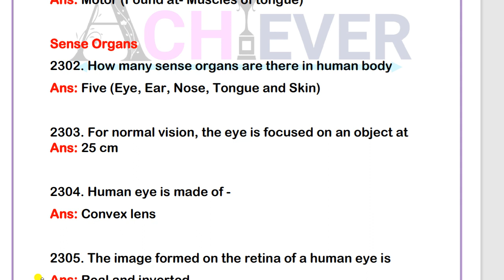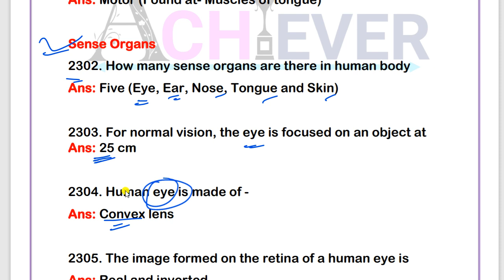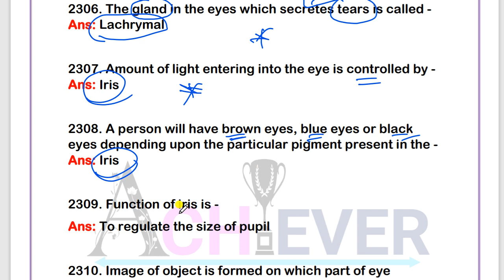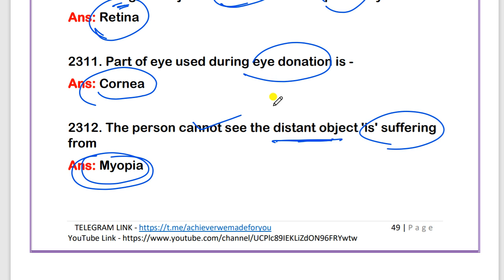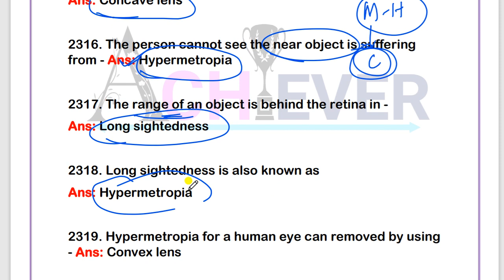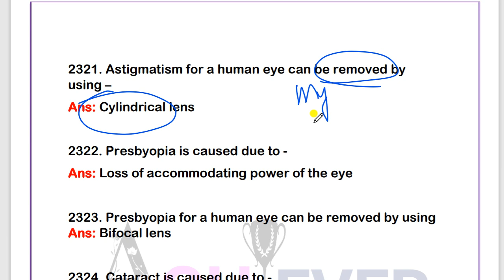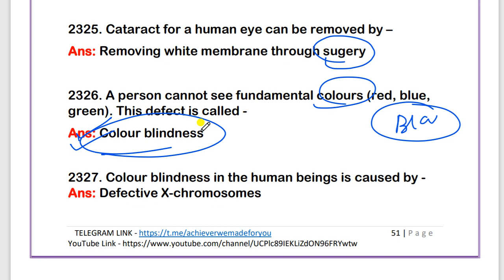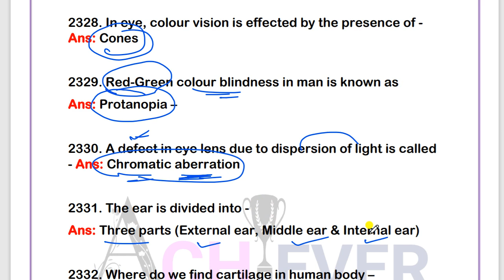OSSSC PEO General Science || Human Body Organs 500 Questions Series Part 8 || PEO Exam || ACHIEVER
pdf download OSSSC PEO General Science || Human Body Organs 500 Questions Series Part 8 || PEO Exam || ACHIEVER